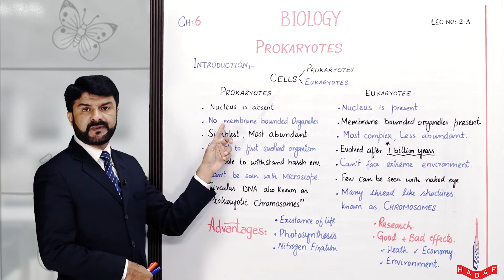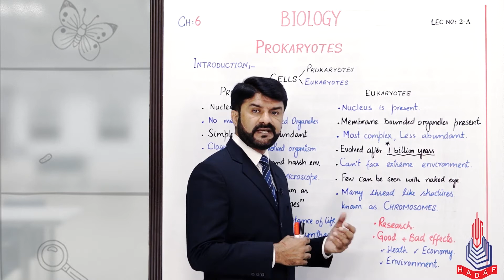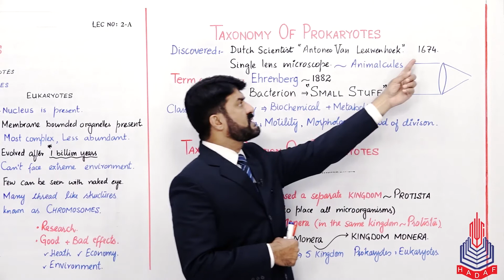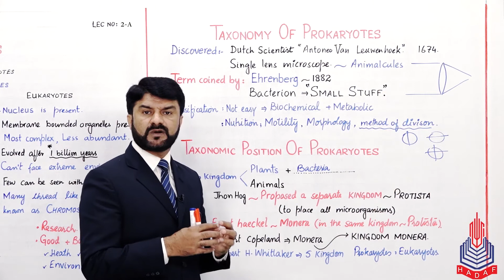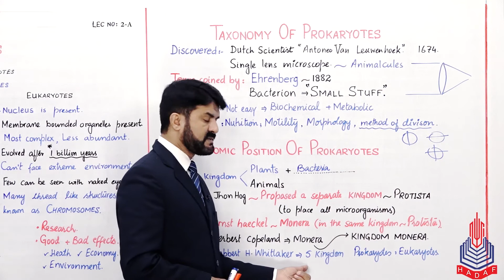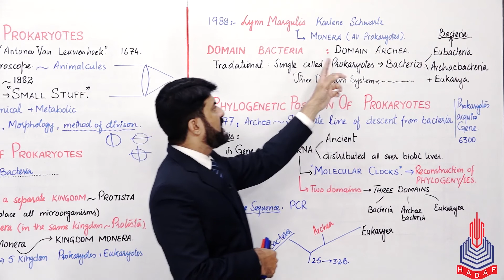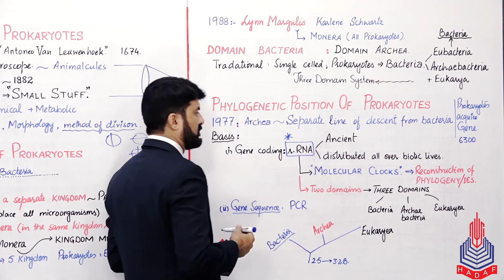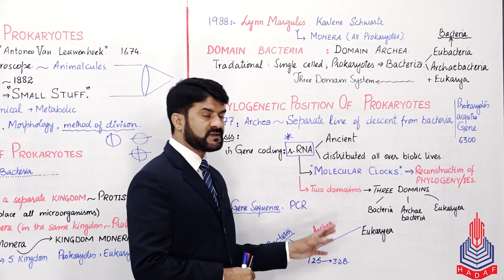PGC Lectures-Inter Part 1-Fedreal Board-Biology-Chapter6-Bacteria,Taxonomic of Prokaryotes Eukaryote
Dive into the fascinating world of biology with our 11th-grade Biology lectures! In this educational explainer video, we explore the intricate realms of Taxonomy, focusing on the classification of living organisms into Prokaryotes and Eukaryotes. Discover the fundamental differences between these two cellular structures and gain a comprehensive understanding of their unique characteristics.

Topics Covered:
- Bacteria, Taxonomic of Prokaryotes & Eukaryote

Timestamps:
00:00 - 14:36 Bacteria
14:36 - 22:46 Taxonomic of Prokaryotes
22:46 - 29:28 Eukaryote